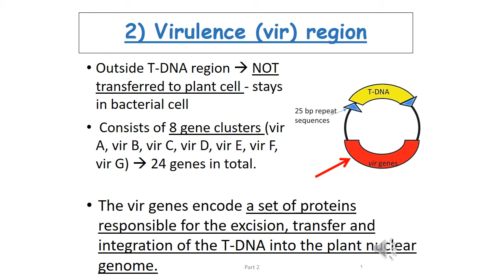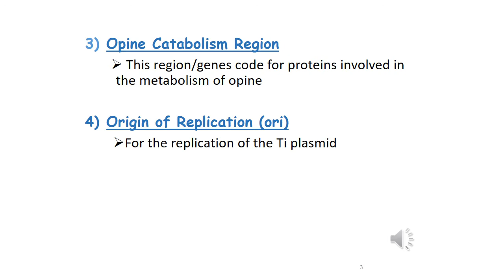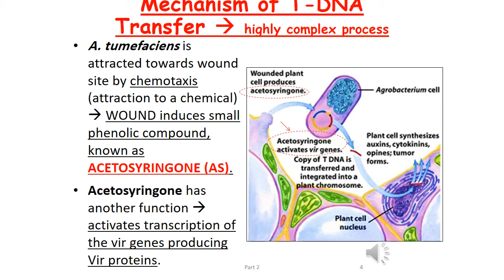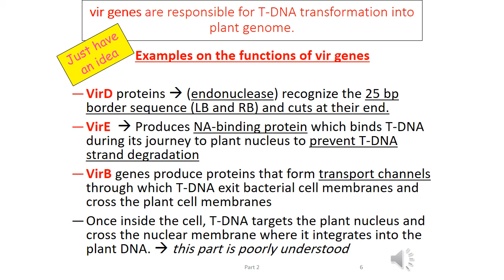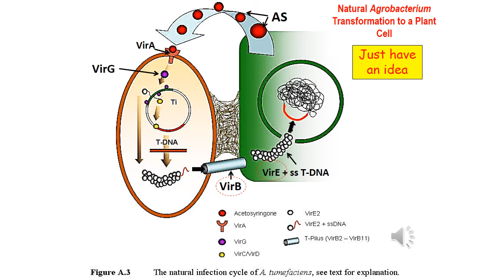PP431 LECTURE 7 V3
PP431-Lecture7-V3